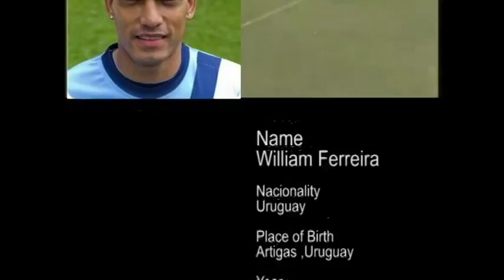Video promo William Ferreira